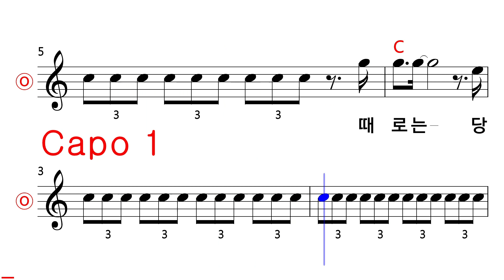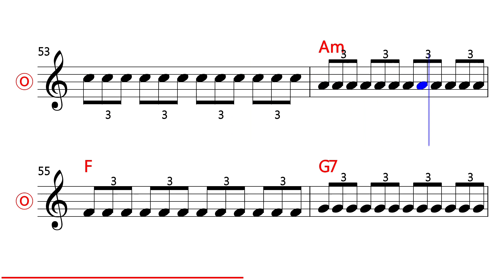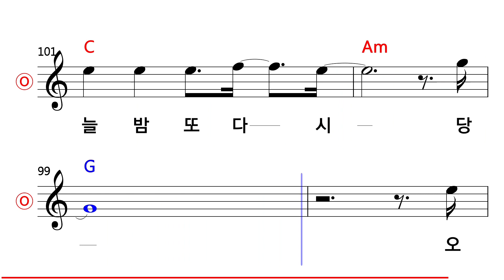남궁옥분 - 사랑 사랑 누가 말했나 MR